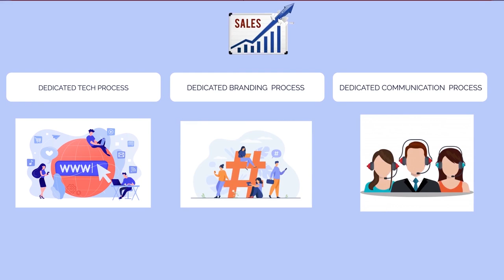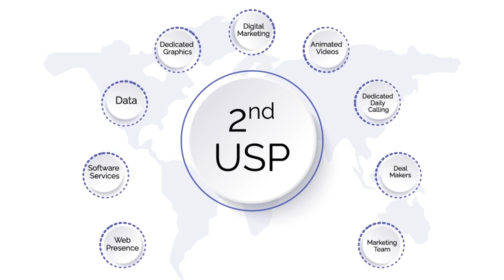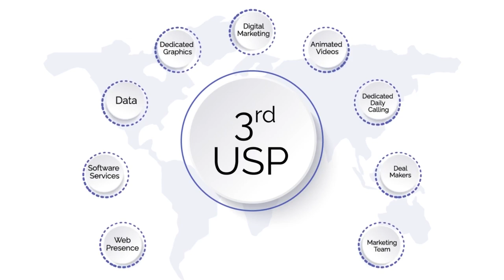Best IT and marketing Services provided by Swan Webs | IT Company | Rajkot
Swan Webs is an well-known an IT and marketing service company which supports your organizations by increasing your sales revenue by our dedicated process that which are

● Dedicated Tech process
● Dedicated Branding Process
● Dedicated Communication Process

Dedicated Process- over Here Dedicated process does your Web Presence that is through Websites and application

Software Service- Next, it does the Software Services like CRM, ERP, Bulk WhatsApp, Bulk SMS Software, and then finally comes the Data where it targets the relevant audience.

Now comes the Dedicated Branding Process which includes

Dedicated Graphics- In which Festival Graphics, Product Graphics and Brochure, and catalog are included.

Digital Marketing- Followed by this is DigItal Marketing which does all the processes related to your Social Media, SEO Services, and Content Writing.

Animated Video- Next is animated videos that create Animated GIFs, Animated Videos, and Corporate Videos.

On last is the Dedicated Communication Process

Dedicated Calling-Where Dedicated Calling is organized by targeting the state the requires your organization and next Is the

Dealmakers- That converts your leads into sales and achieve Target Sales

Marketing Team- Last but not least is the marketing team that conducts Face to Face Meetings by which there is an increase in your network.

Swan is divided into 3 USP where the first explains

● All the services in a single platform
● We Are 100% responsible for achieving your target sales
● Increase your business with help of our PAN Indian by which our services are available in the entire nation

Swan Webs always looks forward to generating you leads but converting your organization into a global brand that meets up all your requirements from start to finish and gives out guaranteed positive results.